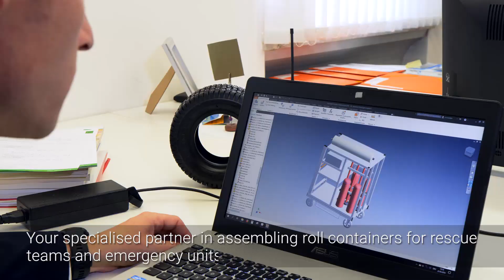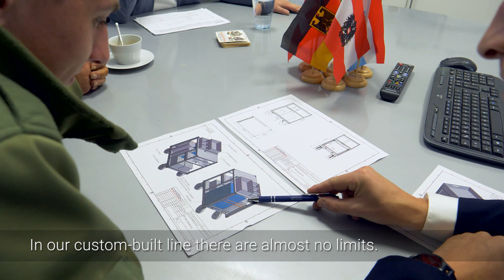Contitec GmbH in Leonding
Contitec GmbH
Im Bäckerfeld 7
4060 Leonding